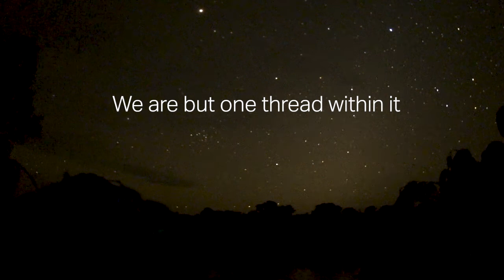A look at Céline Cousteau's nature documentary, Tribes on The Edge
In honour of World Rainforest Day, we invited socio-environmental advocate and documentarian Céline Cousteau back to share her nature documentary, Tribes on the Edge. Want to find out more? Head to celinecousteau.com to read about the project and how she continues to champion causes she cares deeply about.